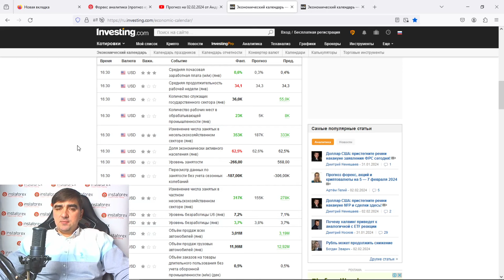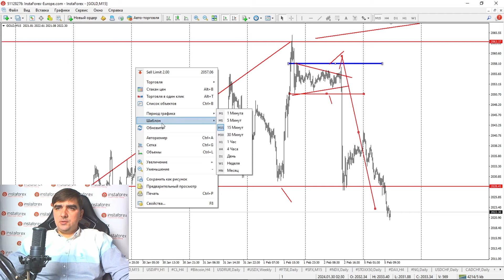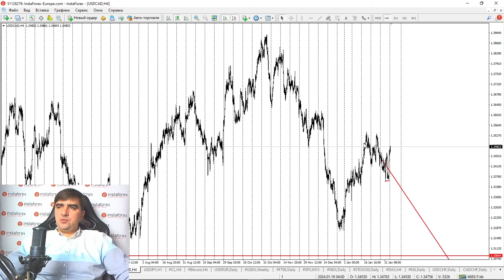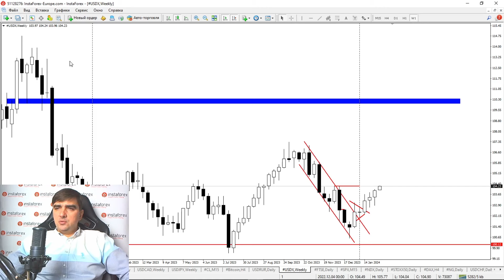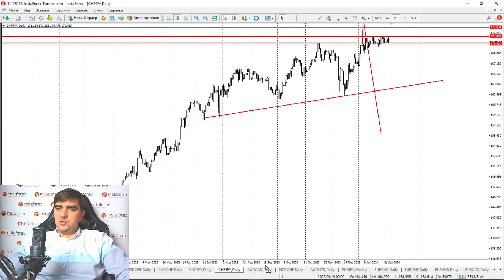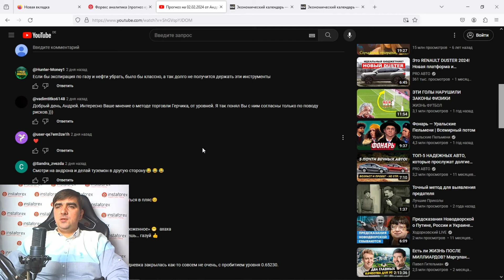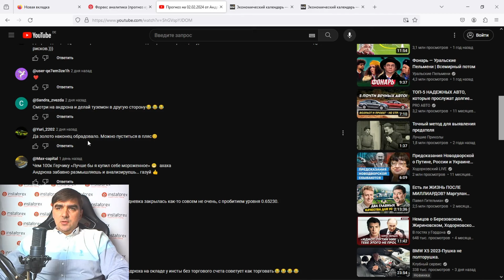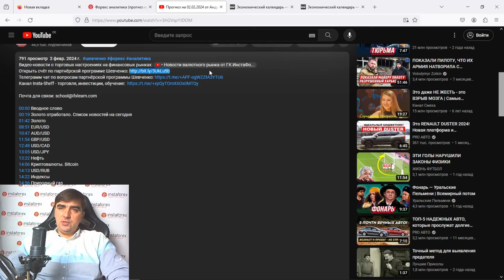Прогноз на 05.02.2024 от Андрея Шевченко: Торговые идеи. Обзор рынка. Ответы на вопросы.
00:00 Вводное слово
00:14 Новости, новости, новости
01:43 Золото
02:57 EUR/USD
04:32 AUD/USD
05:47 GBP/USD
06:05 USD/CAD
06:23 Золото
06:41 EUR/USD
07:19 AUD/USD
07:31 GBP/USD
07:45 USD/CAD
08:14 USD/JPY
08:51 Нефть
09:41 Криптовалюты. Bitcoin
09:48 USD/RUB
09:51 USDX
10:01 Индексы
10:40 Природный газ
11:04 USD/CHF
11:12 CAD/CHF
11:25 CAD/JPY
11:30 CHF/JPY
11:34 AUD/CAD
11:49 NZD/CHF
11:52 AUD/NZD
11:57 EUR/CAD
12:19 EUR/CHF
12:33 EUR/AUD
12:55 Ответы на вопросы